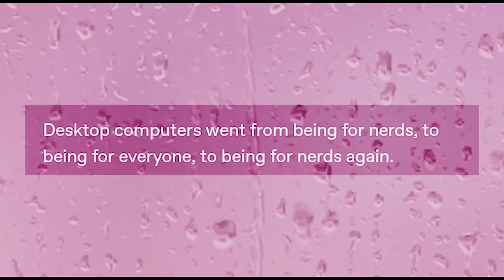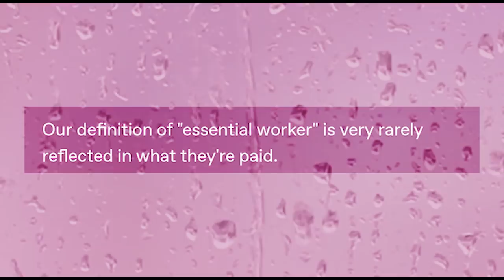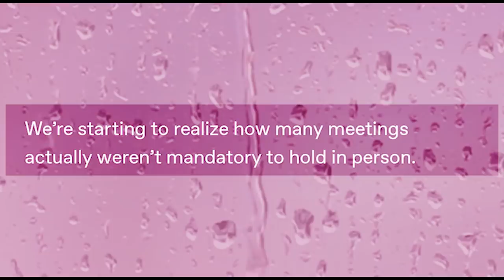Sh✧wer _ʖ Th✧ughts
Got Stuff You'd like to Send? Send it to:
P.M. Seymour